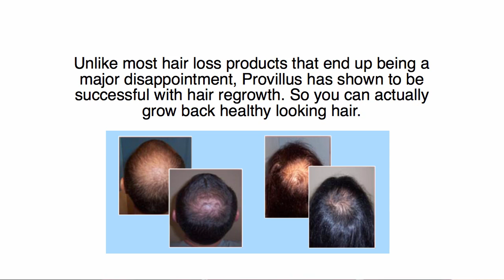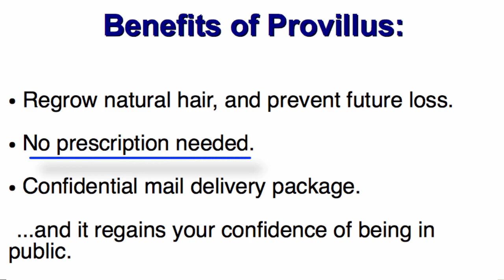PROVILLUS REVIEWS AMAZON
The market is full of various hair loss treatment solutions. Very few of them are effective. Keeping in view the demand for some real solution for baldness Provillus has launched a new hair loss treatment formula. Apart from helping you stop your hair fall it also promotes new hair growth. It guarantees that hair growth will start within a week of starting this treatment.

The rising incidence of women suffering from hair loss has prompted Provillus to introduce a completely different formula for women. Men usually have male pattern baldness which means hairline starts receding from upper forehead. This formula takes special care to treat male and female baldness differently. The basic hair growth formula of course remains the same.

This hair loss treatment has two components. A topical solution that can be applied on the scalp and other supplement is in capsule form. One capsule twice a day is recommended for best results. It contains different vitamins and minerals and some ingredients approved by FDA. This formula promises to treat various kinds of baldness but is not very effective for baldness that happens because of heavy medication for example chemotherapy.

There are no major side effects of this product.However, it must be kept in mind that excessive consumption of these capsules will not ensure quick results. If taken in excess quantity it may cause chest pain, irregular breathing, severe or mild headache etc. Take the recommended dosage continuously for two or three months and wait for results. Just remember hair growth is a time taking process, therefore you cannot notice its effect on daily basis.

before ordering Read complete review of Provillus hair loss treatment and see if this is what you need.